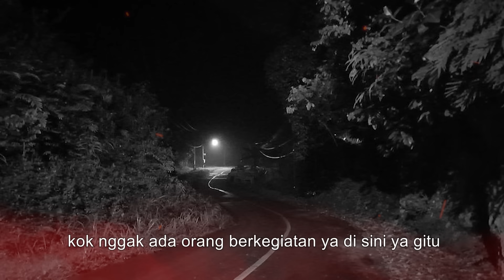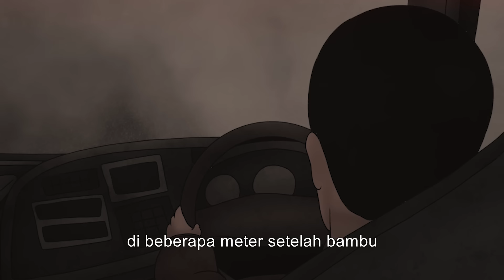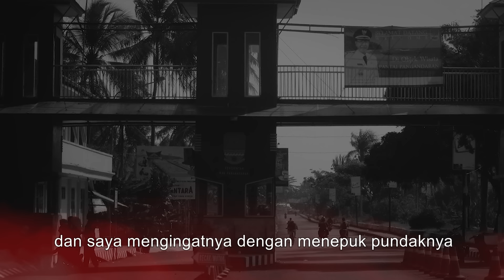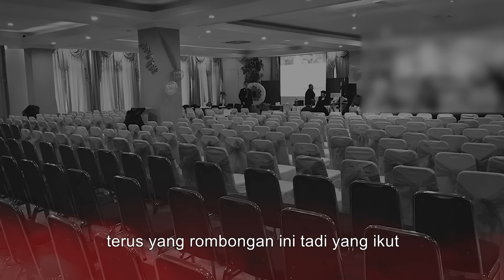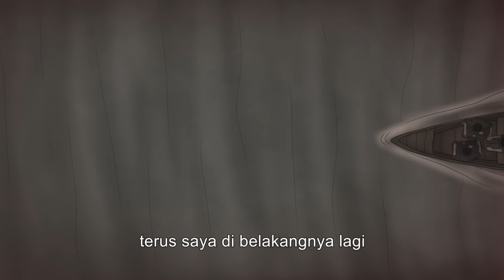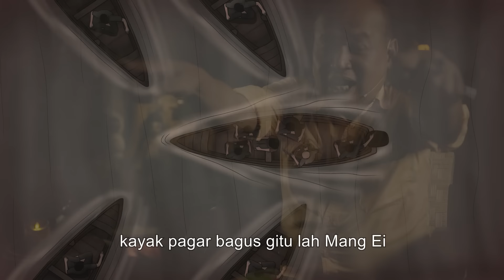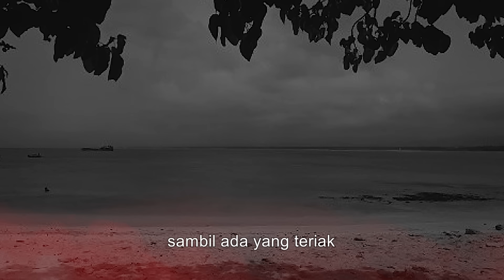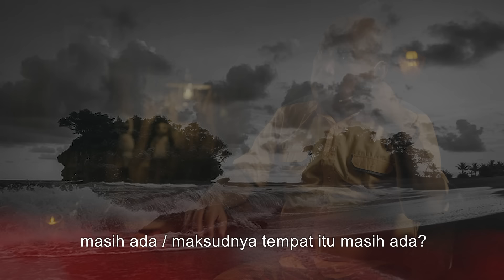MASUK HUTAN TERSESAT SAMPE JAWA TENGAH !! KISAH MOBIL TRAVEL KE PANTAI PANGANDARAN VIA ALAM GHAIB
Kesaksian Mas Didi di tahun 2013 mengalami kejadian mistis ketika menjadi Tour guide rombongan wisata ke Pantai Pangandaran dan berujung tersesat masuk ke alam ghaib di perbatasan Banjar Jawa Barat. Tak sampai disitu saja, Mas Didi juga ketika di Pantai Pangandaran sempat mengantar rombongan yang diduga perwujudan dari sosok "ibu ratu pantai selatan" dan melihat bongkahan batu permata hijau yang mengandung aura mistis. Apa yang selanjutnya terjadi pada Mas Didi? simak videonya sampai tamat NO SKIP !!

Narasumber : Mas Didi